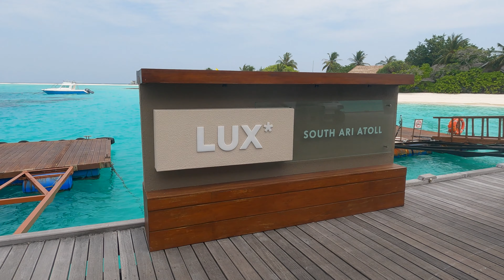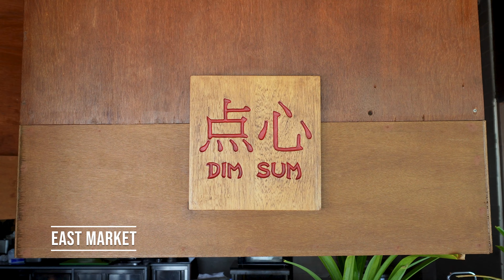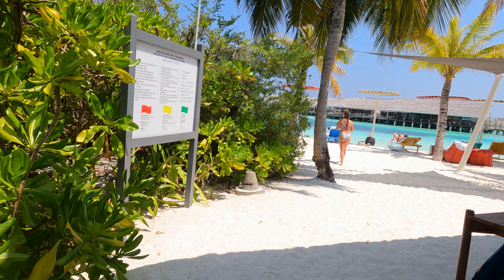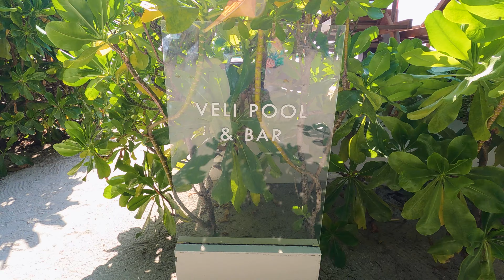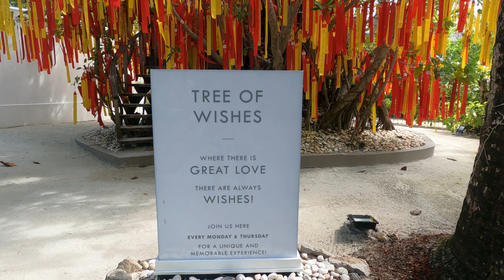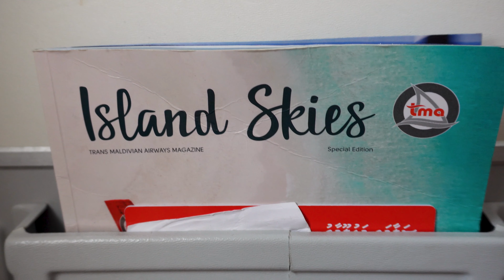Honeymoon in the Maldives Part 2 | LUX* Resort | Things to do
Welcome to the 2nd and last part of our honeymoon series from the Maldives. 🏝

We stayed at the LUX* Resort in the South Ari Atoll, and it was nothing short of a dream. The resort is spread across a 4 km stretch of sandy beaches and world-class amenities. In our previous video, we gave you a tour of our spacious and gorgeous overwater villa and how we managed to get a stay here for free. 🤑

This video will show you all the amenities, activities, and meals we enjoyed in the next 2 days, so check it out! 👆

00:00 - Intro
00:52 - Breakfast at East Market
02:26 - Water Activities
04:14 - Veli Bar
05:15 - Ice cream at ICI
05:34 - Senses
06:30 - Dinner at Allegria
08:41 - Breakfast at Mixe
09:29 - Snorkeling Tour
12:37 - Lagoon Bar
13:19 - Biking around
16:00 - Surprise!
16:45 - Dinner at Senses
17:28 - Carnival Pool Party
17:58 - Goodbye!